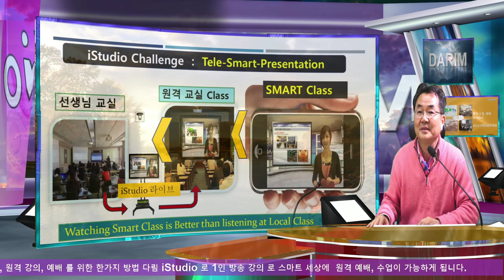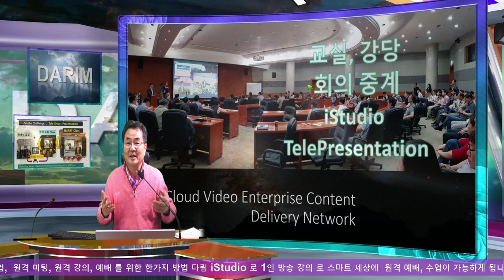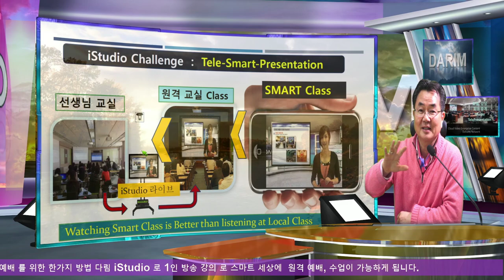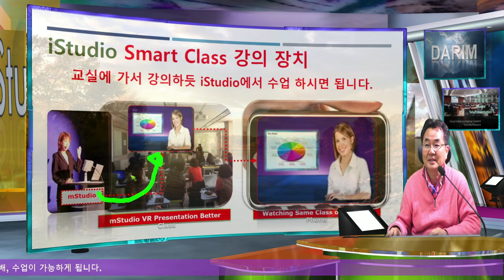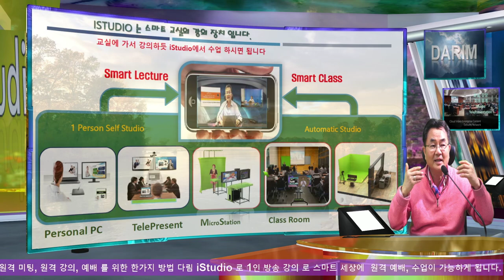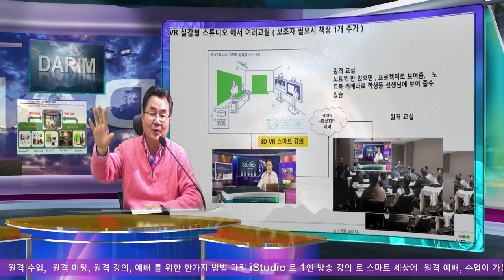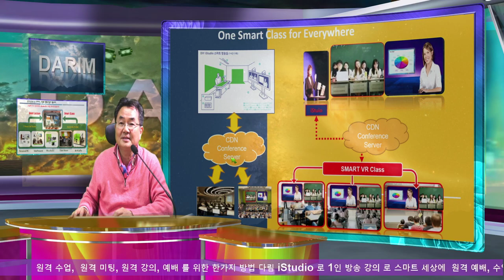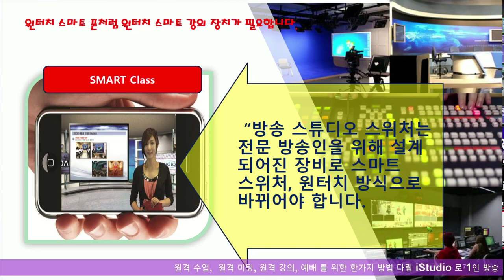줌 실시간 양방향 온라인 비대면 수업, 원격 예배, 온라인 VR 교실 강의 장치 iStudio 줌 스카이프 이 대변 수업보다 더 높은 질의 수업이 가능하게 됩니다. .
줌 온라인 수업, 실시간으로 편안하게 강의 하고, 실시간으로 100명 , 1000 명 까지도 양방향 질의 응답 수업이 가능하게 됩니다.   PPT, PDF를 가지고 마음껏 상대방, 질의 학생을 보여 가는 방송 수업과, 스마트 교실이 1분이면 사용법을 이해하는 마우스 자동 방송 수업, 교실 수업보다 더 멋지고 몰입 수업이 가능하게 됩니다.     수업 을 방송, 인터넷 강의로 해야 하고, 수천년 동안 열려 있던 교회가 닫아야 하는 코로나19 사태는 온인류를 하나로 기도하는 시간을 갖게 하고 있습니다.